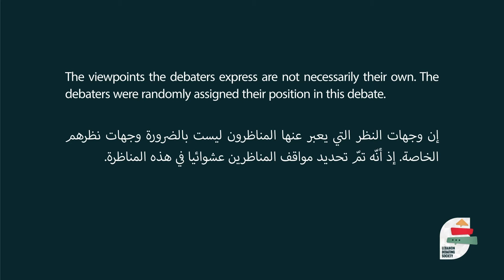ROUND 2 - ROOM 1 - DB1 - Transparency of Public Officials' Finances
Debate Motion: "This house would, as a condition of service, make the financial records of all elected Lebanese politicians public."